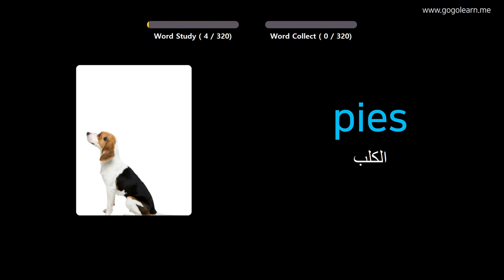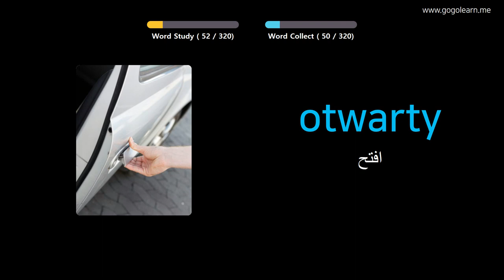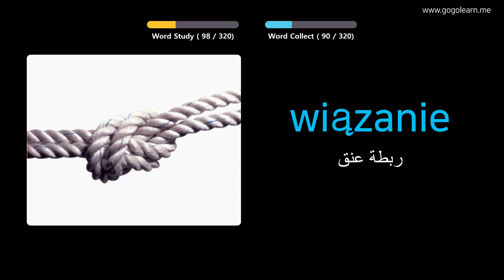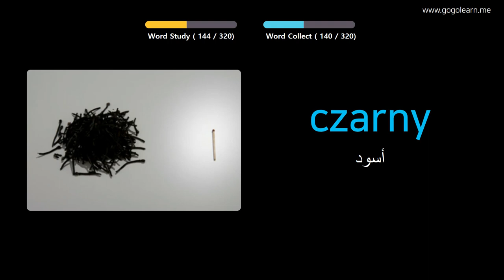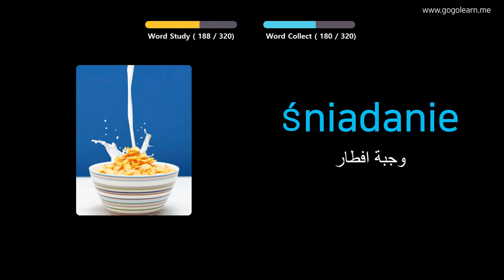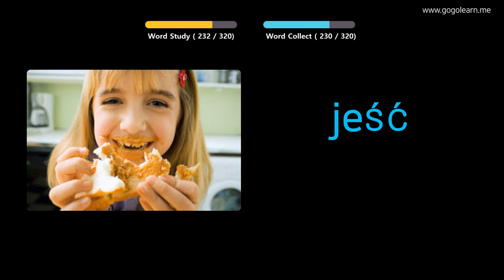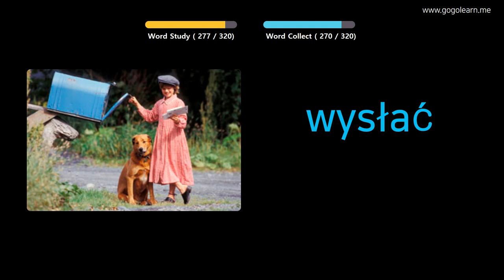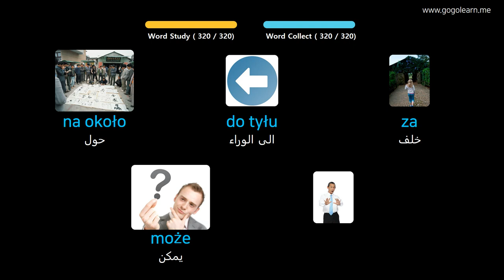تعلم البولندية بالصور |المفردات البولندية الاستماع أثناء القيادة | Golearn